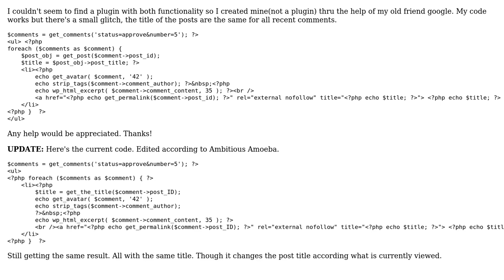Wordpress: Display recent comments with gravatar and excerpts? (2 Solutions!!)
Wordpress: Display recent comments with gravatar and excerpts?

With thanks & praise to God, and with thanks to the many people who have made this project possible! | Content (except music & images) licensed under CC BY-SA | Music | Images & others | With thanks to user onetrickpony user Noel Tock user Joann and the Stack Exchange Network Trademarks are property of their respective owners. You are responsible for your own actions.